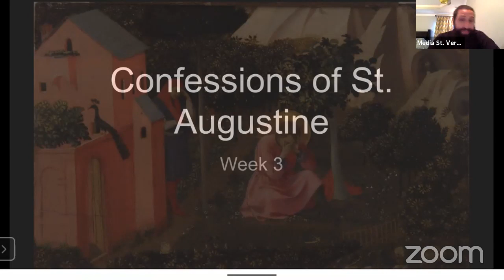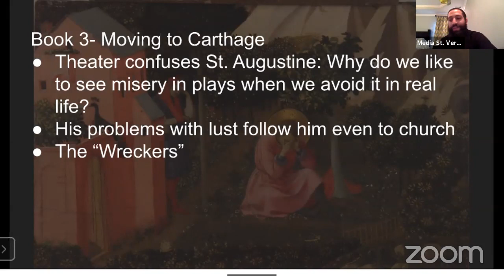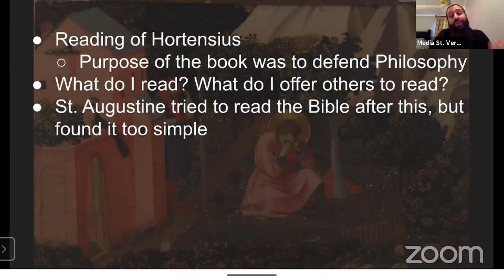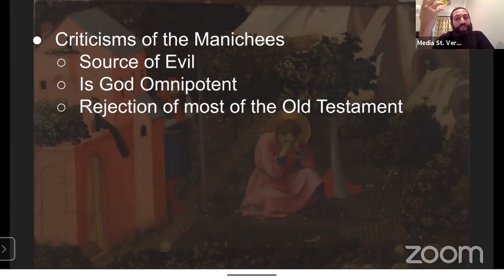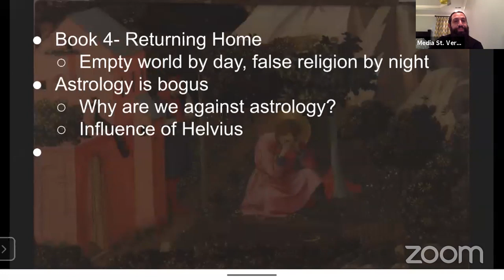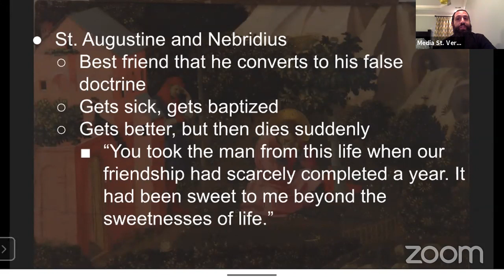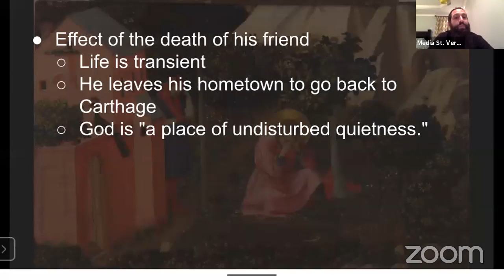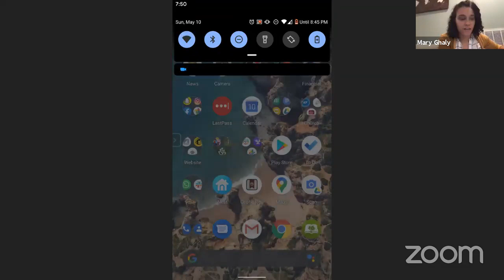St. Augustine's Confessions